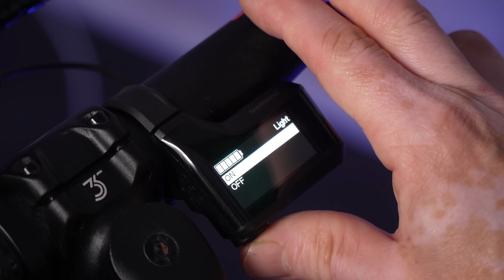Valot sähköpyörään eteen ja taakse!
Asennetaan sähköpyörään tehokas ajovalo ja takavalo, jotka molemmat saavat virtansa pyörän akusta. Ei enää valojen latausta tai paristojen vaihtoa!

Video on toteutettu kaupallisessa yhteistyössä Valostoren kanssa.

Videolla esitellyt tuotteet:
- Light5 EB2000 sähköpyörän ajovalo
- Light5 EB1000 sähköpyörän ajovalo
- Light5 EB30 sähköpyörän takavalo
- Light5 NB800 STVZO hyväksytty ladattava ajovalo

Haluatko tukea kanavaa ja saada siltä lisäominaisuuksia? Tilaajana voit liittyä kanavan jäseneksi